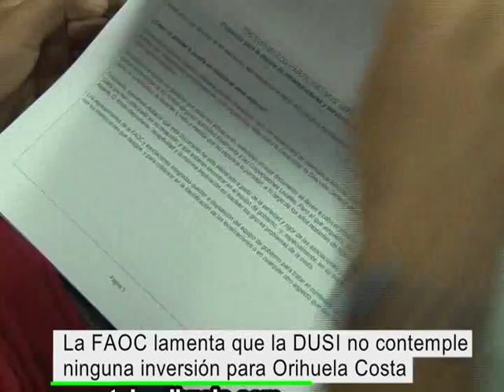La FAOC lamenta que el proyecto de los fondos DUSI no hayai nversión en la costa